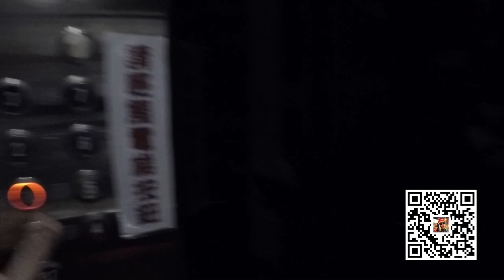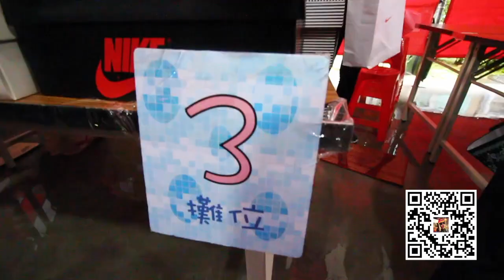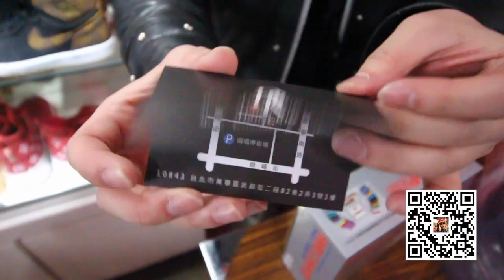鞋迷大聚會！2017台灣上半年最大球鞋市集